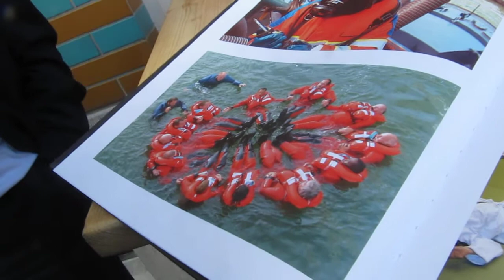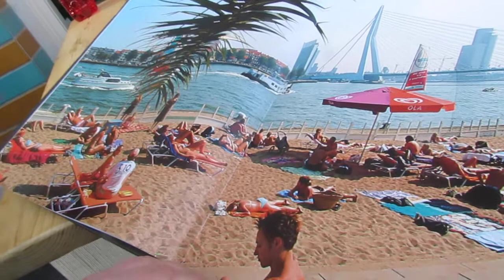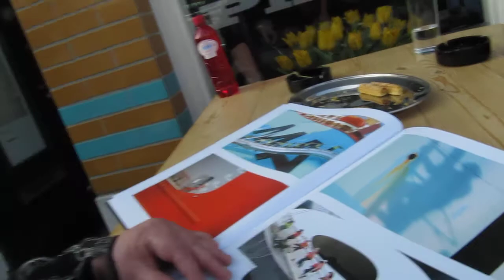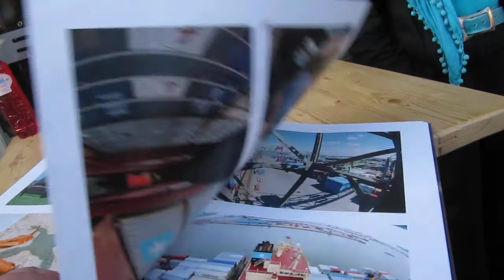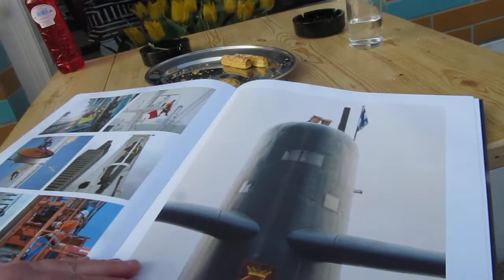photo gallery Ben Wind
An interview with the wife of photo journalist Ben Wind, who sadly died in a helicopter crash along with other friends of th Port of Rotterdam last year. One photo journalist survived. Ben's wife was brave enough to  start Ben and her studio anew as Photo Gallery Ben Wind. Here's a report about the launch of a photo book in honour of an out of the ordinary photographer. Rotterdam's Mayor Ahmen Aboutaleb was proud having received the first copy of the photobook and the exhibition of Ben's work.